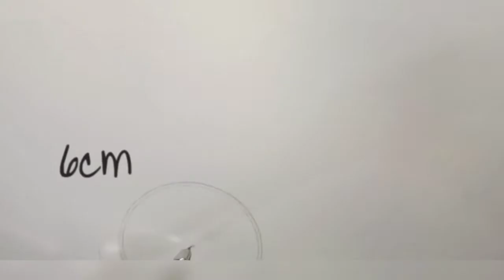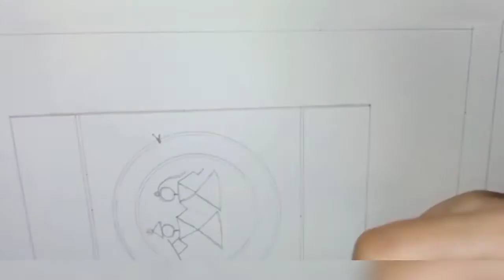Folk art of Maharashtra |Unique art of Warli painting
Easy Warli painting step by step | Warli painting is a style of tribal art mostly created by tribal people from Maharashtra, India |